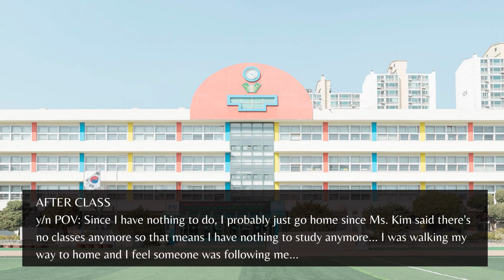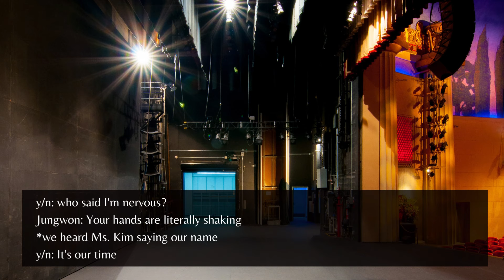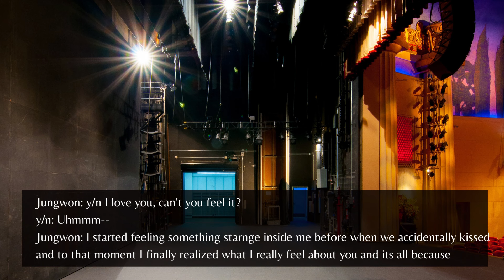ᴡʜᴇɴ ᴄᴏʟᴅ ʙᴏʏ ғᴀʟʟs ɪɴ ʟᴏᴠᴇ ᴡɪᴛʜ ᴀ ᴄᴏʟᴅ ɢɪʀʟ {ʀᴇǫᴜᴇsᴛᴇᴅ!} [ᴇɴ ᴊᴜɴɢᴡᴏɴ ғғ]